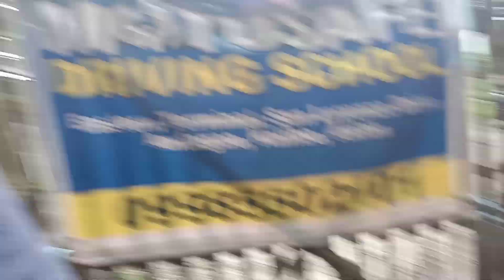Larong 80s ( Buhay Probinsya ) Mix Vlog